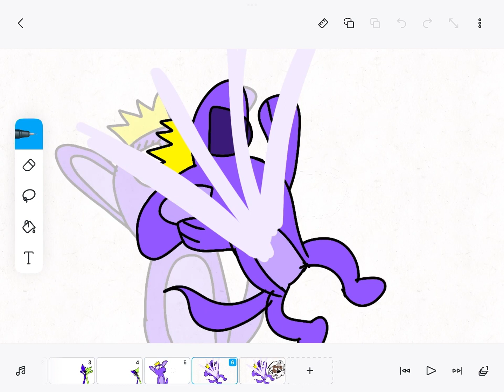Queen bouncelia Laughs From Bittergiggle unfunny joke (Garten of banban 4 Meme)